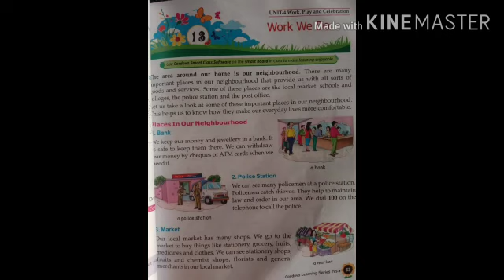CLASS 3RD /SUBJECT EVS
Lesson : 13
topic work we do